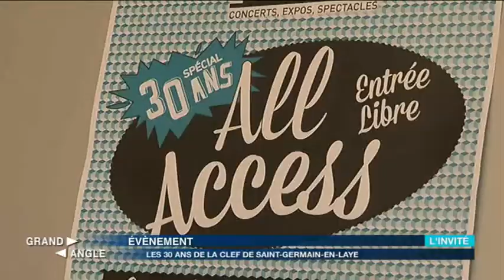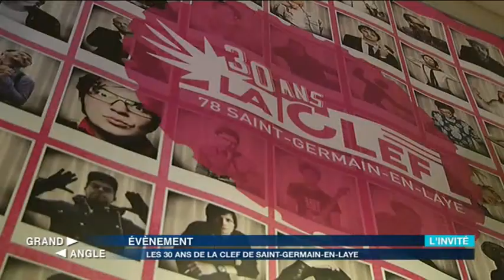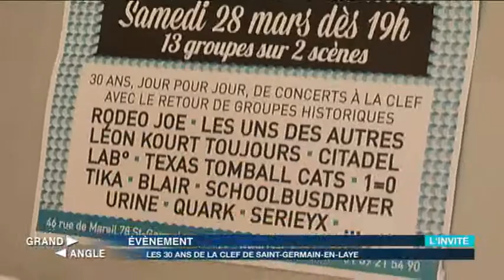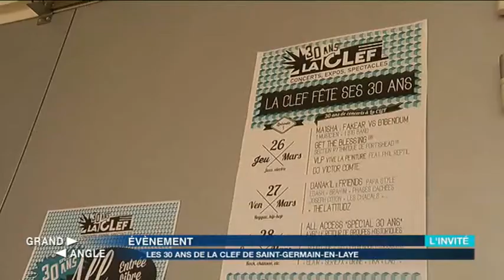Yvelines Première - L’invité - Alain de CHAMBORANT et Vincent RULOT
Mardi 24 mars 2015 // CULTURE : on parle des 30 ans de la CLEF de Saint-Germain-en-Laye avec Alain de CHAMBORANT, Président de l’association “La CLEF” et Vincent RULOT le directeur de la CLEF

PRÉSENTATION DE L’ÉMISSION
Ils font l’actualité nationale ou locale et viennent en parler en plateau. Chaque jour, ils sont les "invités" de Grand Angle et répondent aux questions de Sophie Jaubert. Personnalités politiques, artistes, médecins ou membres d’associations partagent leur expérience et leur opinion

ÉQUIPE
Sophie JAUBERT Rédactrice en chef - Directrice d'antenne
Camila CAMPUSANO Journaliste - responsable politique
Florence DECHELOTTE Réalisatrice